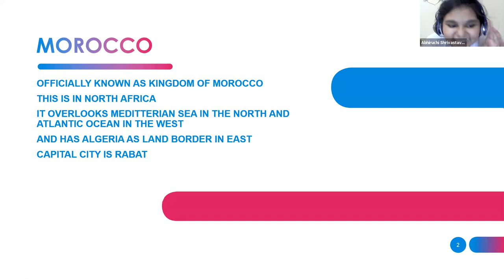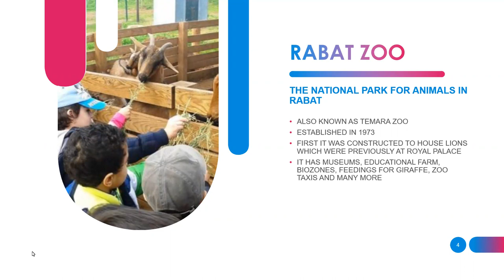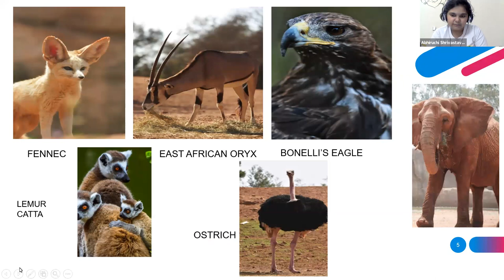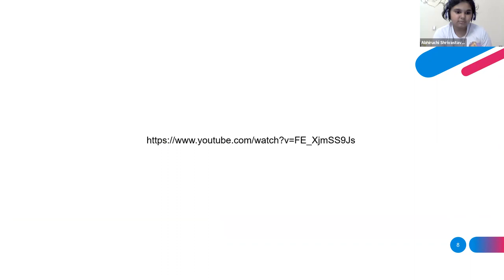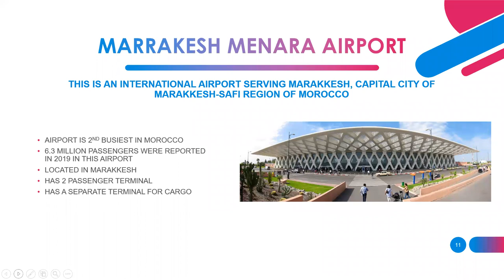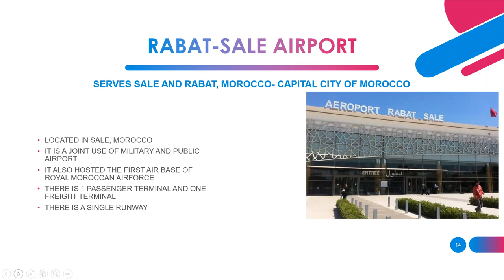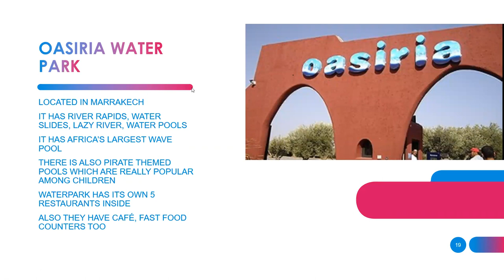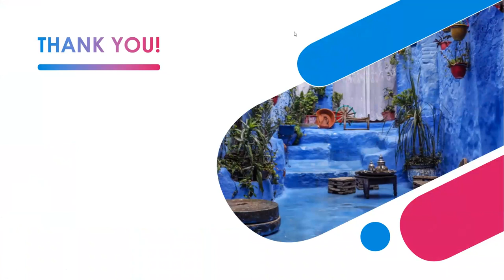Morocco Airports, Amusement Parks, and Zoo Tour 23 June 2021 with Spandana, Tarika, Indrani Roy,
Dear Visitors,

Bell Icon  🛎️